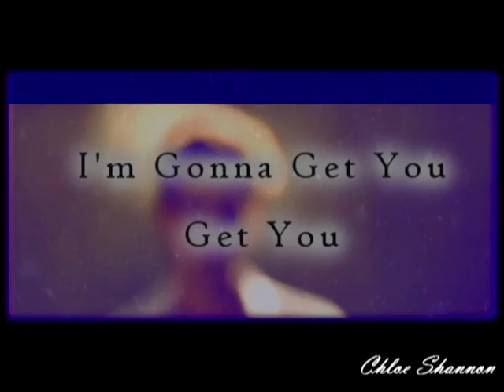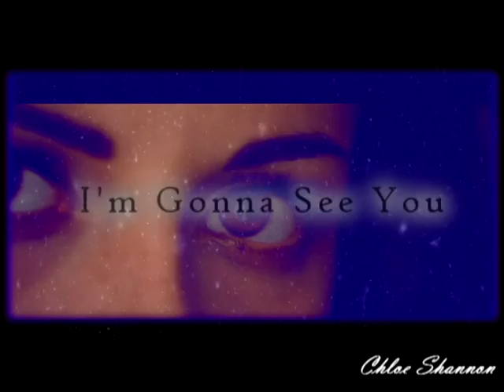Multifandom | One Way Or Another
-Song: Until The Ribbon Breaks- One Way Or Another
-Shows/Fandoms Used:
-Finding Carter
-Doctor Who
-Harry Potter
-The Longest Ride
-Beauty And The Beast
-Warm Bodies
-The Twilight Saga
-Jessica Jones
-Shadowhunters
-Stuck In Love
-Our Girl
-Monte Carlo
-Glee
-Teen Wolf
-It's Like Your Screaming Voice Over